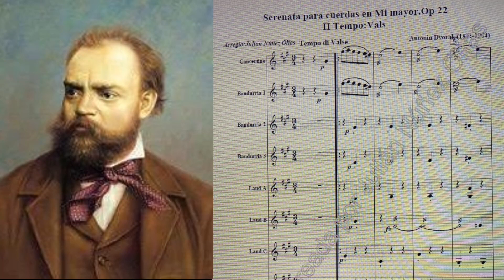Serenata para Cuerdas Op22 II Vals A Dvorak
Interpretación  del II Tiempo:Vals ,de la Serenata para Cuerdas de Antonin Dvorak, su Op.Nº 22 en Mi Mayor,  conforme a mi propio arreglo para Orquesta de Plectro.
En el video interpreto el papel del Concertino nada más.El resto del sonido procede de mi arreglo Orquestal pasado a sonido Mp3.
Me faltaba en mi lista de obras musicales este gran compositor, cuya Sinfonia del Nuevo Mundo es extraordinaria y universal.